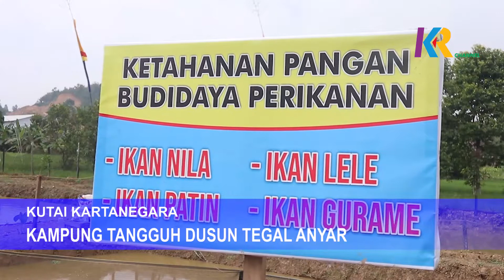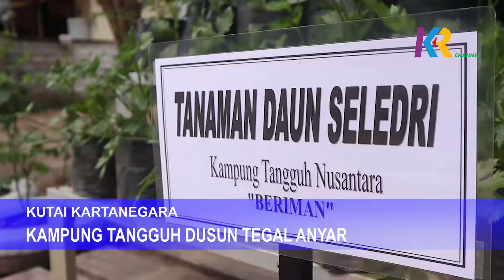KAMPUNG TANGGUH DUSUN TEGAL ANYAR